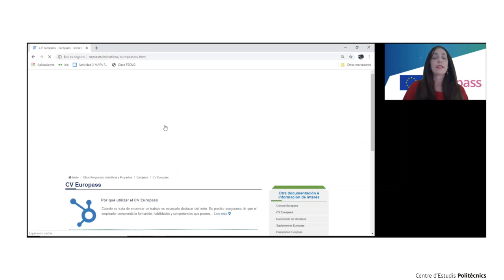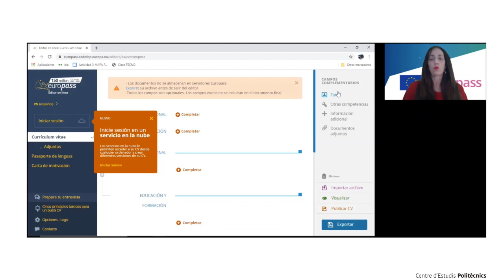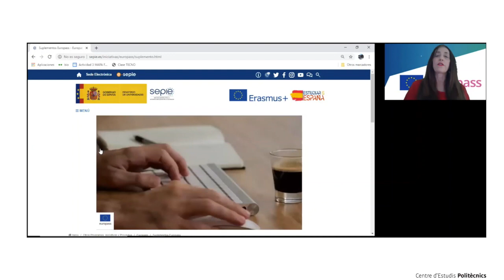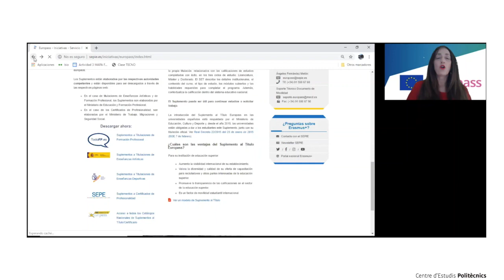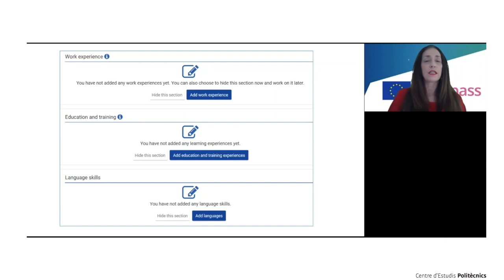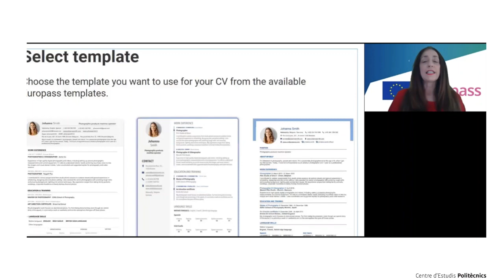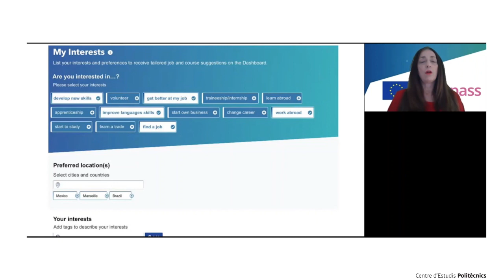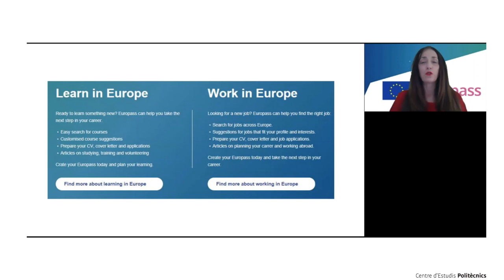Conversem amb l'Ángeles Fernández Melón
Conversem amb l'Ángeles Fernández Melón, Coordinadora del Centro Nacional Europass al SEPIE.